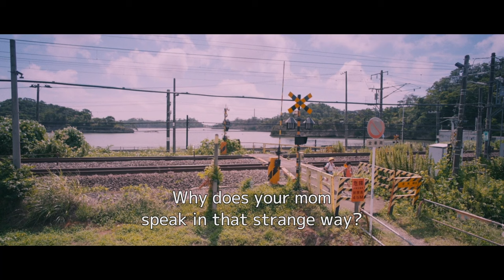Living in Two Worlds Rapid Movie Review | @britishfilminstitute London Film Festival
Part of my coverage of the @britishfilminstitute London Film Festival 2024, here's my quick review for the AMAZING Living in Two Worlds